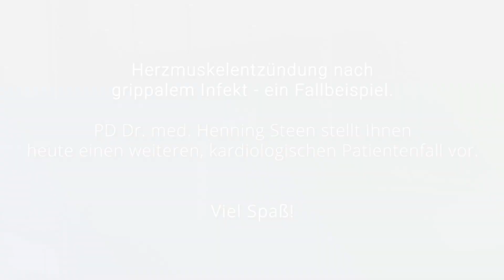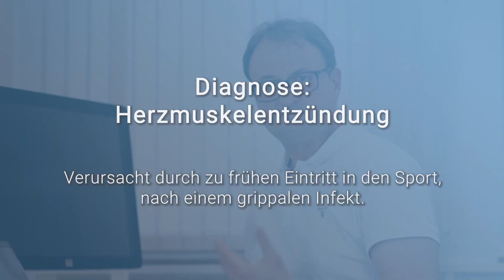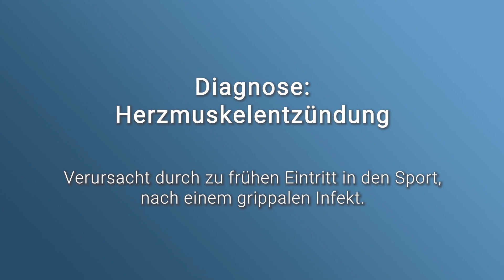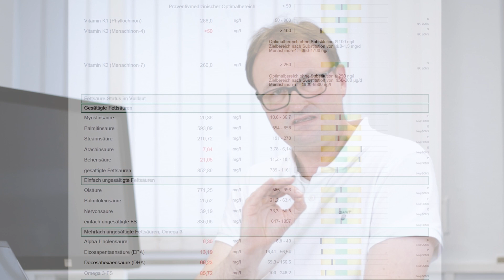Herzmuskelentzündung nach Infekt bei einem Sportler - ein Fallbeispiel mit Bildern im Herz-MRT!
Ambitionierte Sportler halten Trainings- und Wettkampfpausen nach einem Infekt in der Regel nicht ein und wollen sich gesund laufen - leider kann das auch mißlingen.
Hier hatte ein 30-Jähriger Sportler wenige Tage nach einem viralen Infekt (Grippe, Covid, EBV, RSV etc. sind hier die möglichen Ursachen)  an einem Wettkampf teilgenommen. Danach traten erstmalig in seinem Leben gefühlte  Extraschläge im Herzrhythmus auf und er verspürte eine körperliche Schwäche. Im EKG sah man Hebungen, die bei jungen Menschen sehr selten und auf jeden Fall verdächtig sind.
Es kam zu dem Verdacht einer Herzmuskelentzündung, die bei zu früher Belastung nach einer Infektion entstehen kann. Ein Herzinfarkt würde sich ähnlich darstellen, allerdings fehlten die bekannten Risikofaktoren. Die Herzmuskelentzündung (Myokarditis) kann in der Herz-MRT gut dargestellt werden. Dieses Verfahren ist die sensibelste bildgebende Möglichkeit.

Wie man das macht und wie man im Mapping ohne Kontrastmittel und dann ggf. auch mit Kontrastmittel zu verlässlichen Aussagen kommt, stellt Ihnen PD Dr. Henning Steen in gut 7 Minuten kurzweilig dar.

Er verweist auf die Notwendigkeit, dass der Körper für seine Leistungsfähigkeit auch mit den notwendigen Mikronährstoffen versorgt sein soll, um zum einen die Gefahr des Schadens zu reduzieren und andererseits die Regeneration zu verbessern. Zu diesen Themen finden Sie auf meinem Youtube-Kanal eine Reihe weiterer Erklärvideos.

hsTroponin ist der laborchemische Messparameter, der in der Norm oder auf dem Ausgangswert vor Erkrankung liegen soll, bevor man wieder mit dem Sport beginnt.
In der Point of Care Massung steht dieser Wert innerhalb von 30 Minuten zur Verfügung. So kann er auch vor und nach dem Training gemessen werden, um zu erkennen, ob die Belastung noch im Rahmen blieb.

Die 3-D-Vektor-EKG-Untersuchung in Ruhe und nach einer definierten Belastung, begleitet mit herzspezifischen Laborparametern, kann so einer MRT-Untersuchung unkompliziert und auch öfter vorausgeschaltet werden.